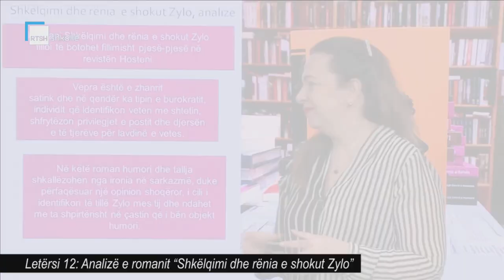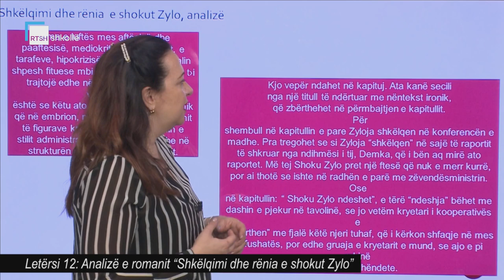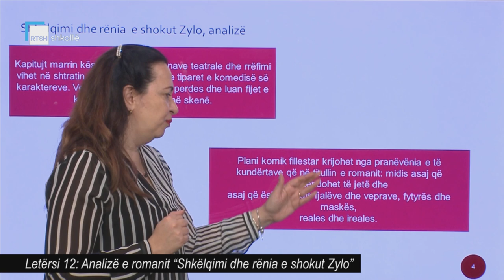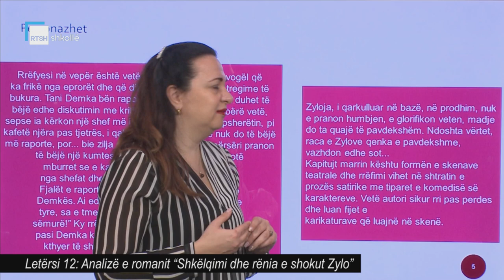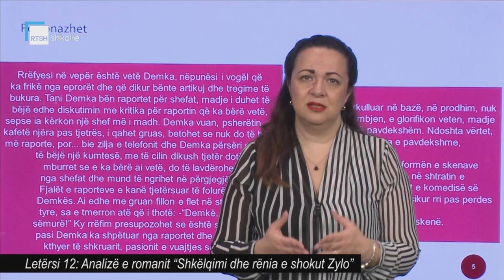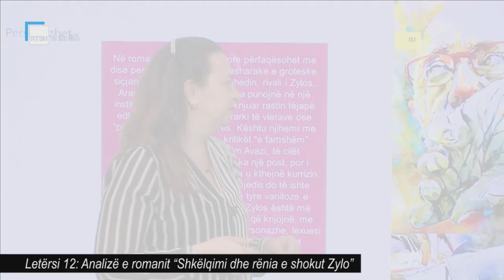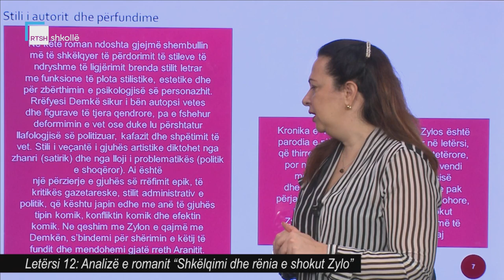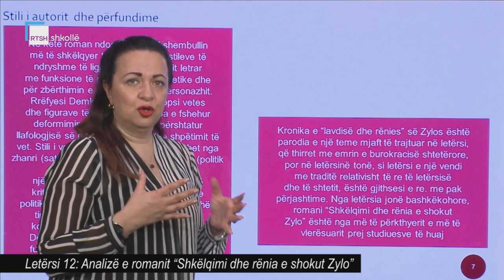Letërsi 12 - Analizë e romanit "Shkëlqimi dhe rënia e shokut Zylo"